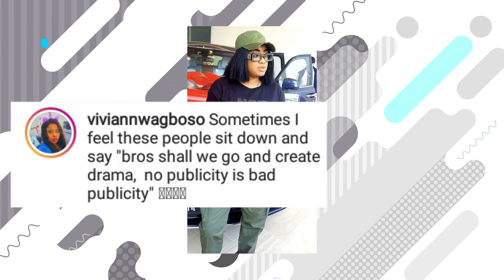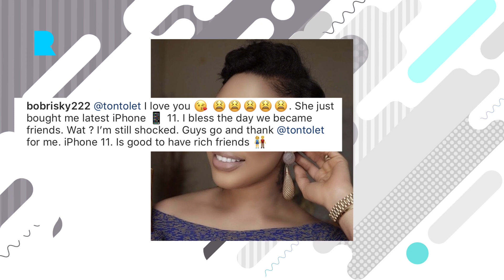Tonto dikeh surprises Bobrisky! Saheed balogun called out for fraud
Tonto dikeh surprises Bobrisky! Saheed balogun called out for fraud by Sotayo, Toolz loses father.